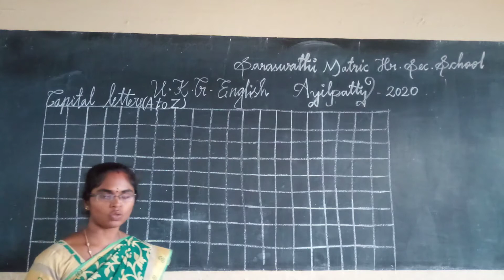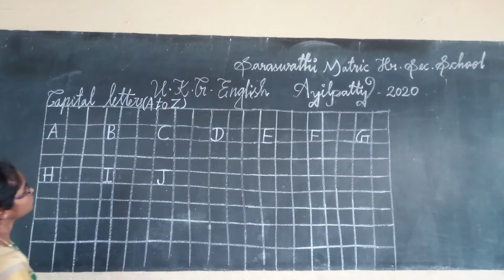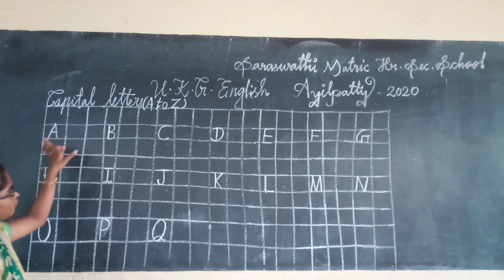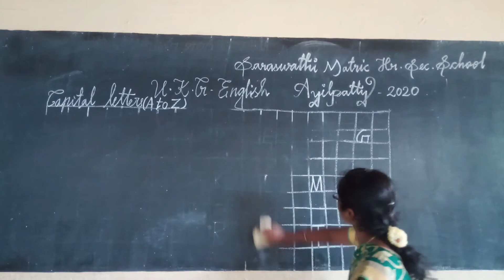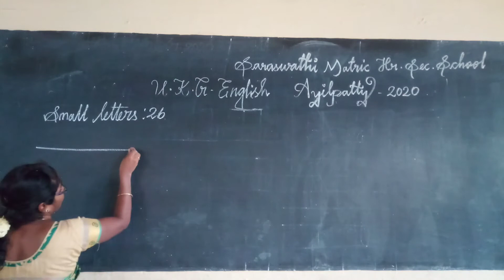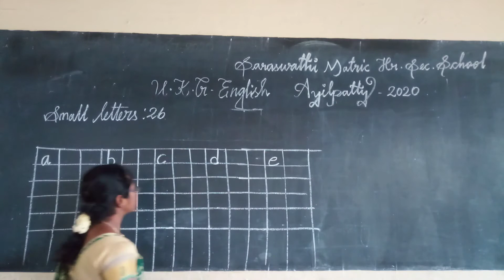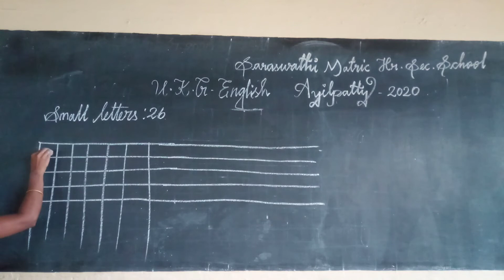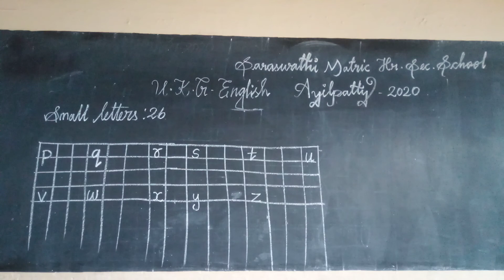ONLINE CLASS UKG ENGLISH (14.08.2020)